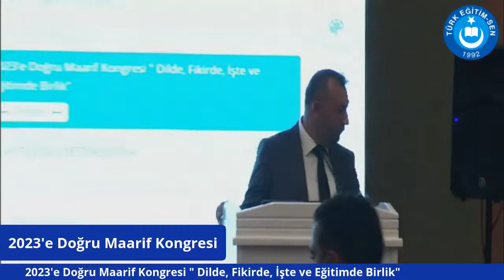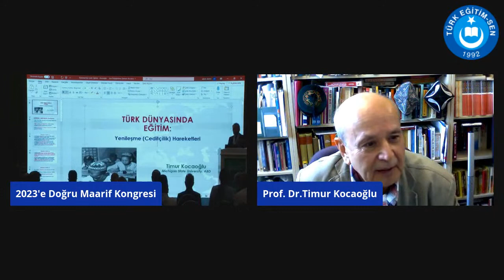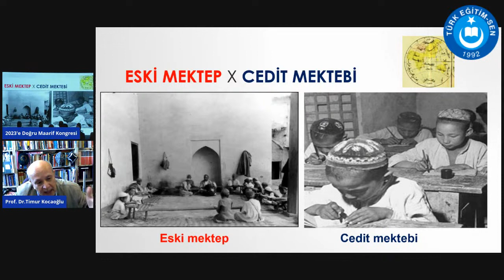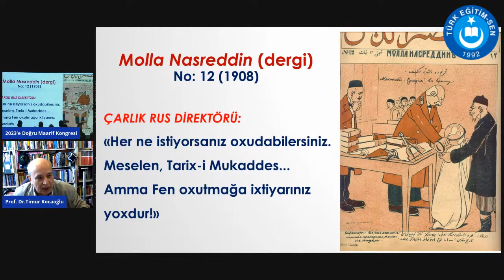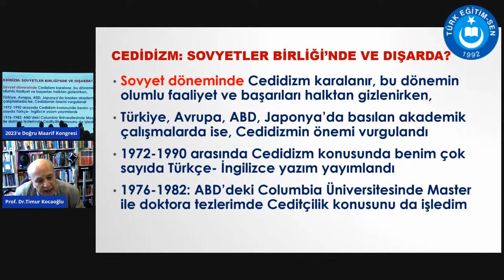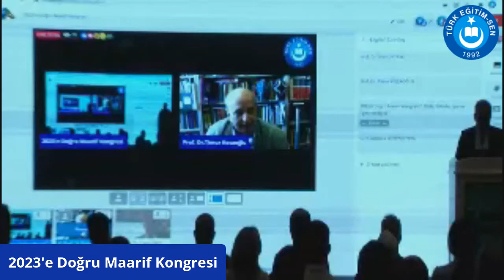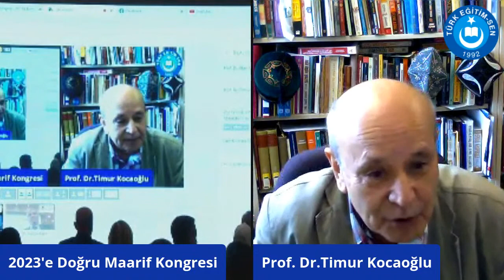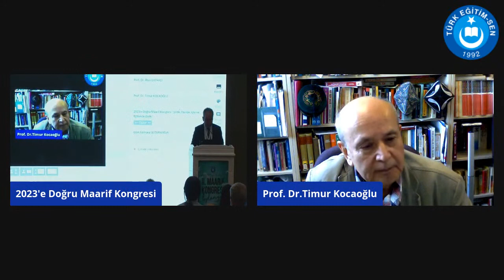2023'e Doğru Maarif Kongresi- “Dilde, Fikirde, İşte ve Eğitimde Birlik” Paneli